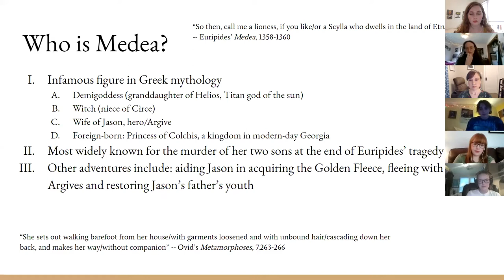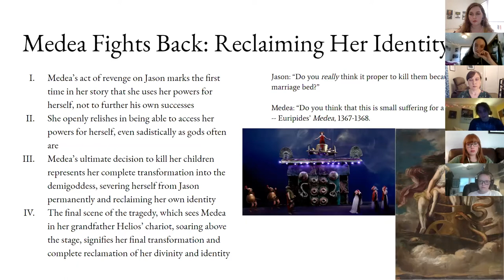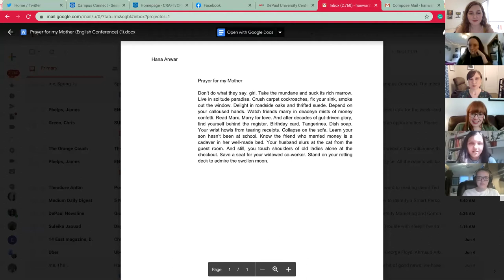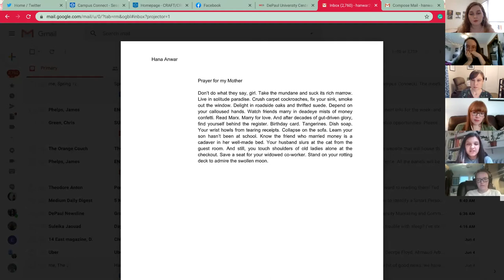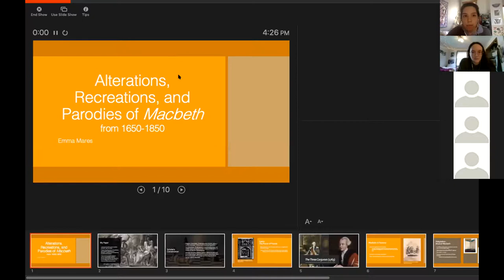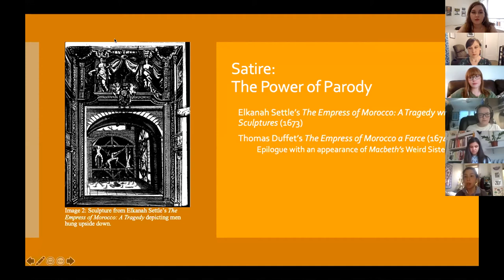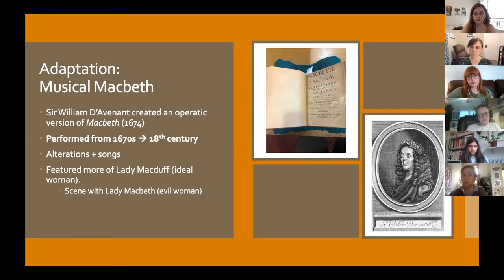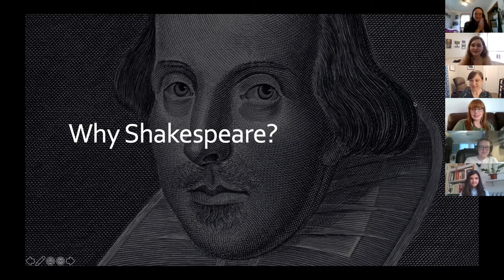Writing About Gender Panel at the 11th Annual DePaul Spring English Conference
SESSION 4, PANEL B Writing About Gender
4:00-4:45pm on June 5, 2020

(Please note: the first five minutes of this recording are missing.)

Moderator Dr. Jennifer Conary earned her Ph.D. at the University of Southern California in 2008.  She specializes in Victorian literature and culture, with particular interests in social problem fiction, women writers and writing about women, the periodical press, and popular fiction.  She has published articles on works by Benjamin Disraeli, Charles Dickens, George Gissing, Mary Elizabeth Braddon, and George W. M. Reynolds. Dr. Conary currently serves as the Vice President of the International G. W. M. Reynolds Society, of which she was a founding member.  Her current research projects focus on Reynolds's fiction and journalism and Victorian working-class women's periodicals.  Dr. Conary regularly teaches courses in the English department on British literature of the long nineteenth century, Gothic literature, Victorian women writers, Jane Austen, and Charles Dickens, as well as courses in the Honors Program on world literature and fantasy literature from the fin de siècle.  She was the recipient of the 2018 College of Liberal Arts and Social Sciences Excellence in Teaching Award and the 2018 ​Gerald D. Paesch Academic Advising​ Award.    ​

Sarah Bramer is a rising senior at DePaul with a major in English and a double minor in Classical Studies and Cinema Studies. She's particularly interested in literature written by and about women and LGBTQ people and reinterpreting "classics" of literature through a queer and/or feminist lens. She presents a short overview of her research paper for her Greek Tragedy course in which she offers a feminist reading of Euripides' tragedy, Medea. It's titled “Euripides’ Medea and the Reclamation of Power."

Isabel Cartwright is a psychology major with minors in English Literature and History. She loves reading and rock climbing. This is her first year at DePaul University. She presents her literary criticism paper, "Coping with Life: Irony, Paradox, and Negative Capability in Exploring Gender."

Hana Anwar is a Junior English major and a Writing Center tutor. She lives in Uptown and enjoys exploring and writing about the neighborhood in her free time. She presents her poem, "Prayer for My Mother."

Emma Mares is a senior majoring in Environmental Studies and English Literary Studies. Her paper for the Spring English Conference is a research project she completed with the Newberry Library Undergraduate Seminar. In this course, she studied Shakespeare's influence after his death, analyzing various archival materials provided by the Newberry. She hopes to continue both humanities and scientific research as well as work towards making academic research more accessible. She presents, "Warning Against Women in Power: Female Authority in Alterations, Recreations, and Parodies of Macbeth from 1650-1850."